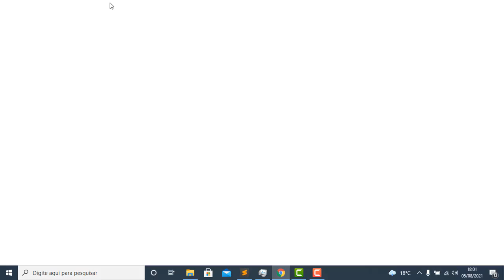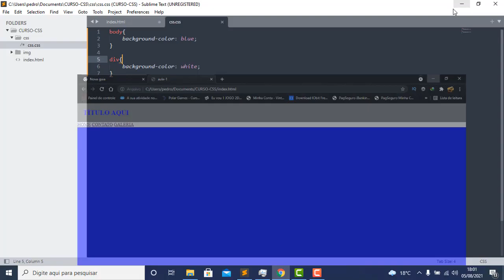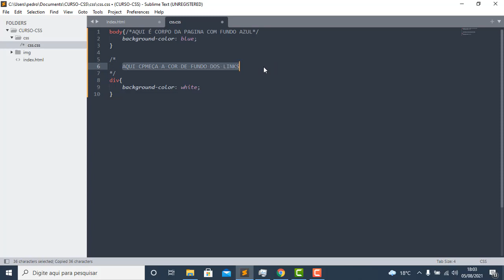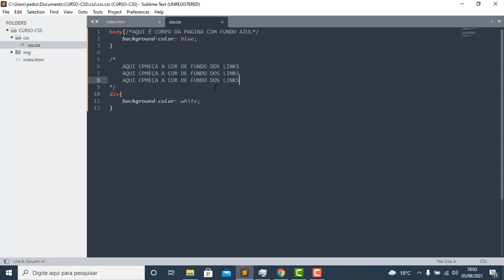CURSO DE CSS - COMO COLOCAR COMENTARIOS NO CSS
CURSO GRATUITO DE CSS3 DO BÁSICO AO AVANÇADO,
DOMINE DE UMA VEZ POR TODAS A LINGUAGEM QUE DÁ VIDA AS PAGINAS DA WEB (SITES , BLOGS,  LANDING PAGE ETC) MARCAÇÃO PARA WEBSITES ,
CURSO DE CSS O QUE É CSS
_;7@wordpressprox@7;_,como ganhar dinheiro com blogs,como criar seu próprio blog wordpress,site,blog,wordpress,trabalhar em casa pela internet,como adicionar comentários no elementor,como criar templates com elementor gratuito com comentários,elementor,elementor pro,elementor page builder,como inserir posts no wordpress,como criar um site no elementor,curso de elementor,como criar um site,posts widget for elementor,elementor tutorial,elementor wordpress